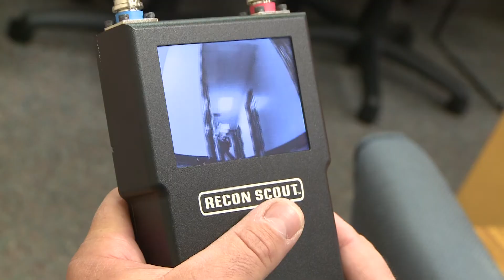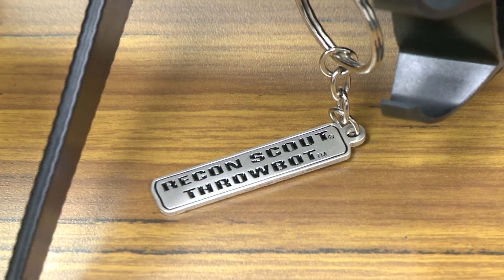Recon robot called "Throwbot" new surveillance device for deputies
It looks like a toy, but it's designed to go inside places so deputies and K-9s don't have to. In barricade situations, the throwbot is the eyes and ears for officers, recording real time audio and video behind walls and closed doors. Pretty cool; check it out!